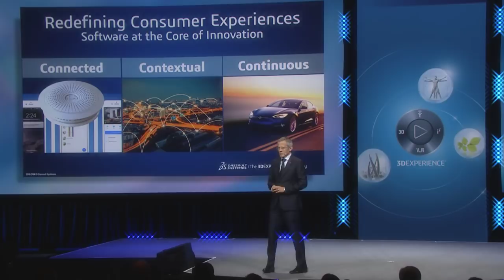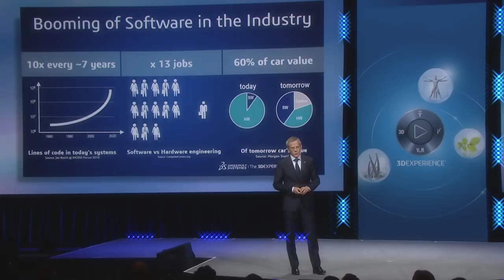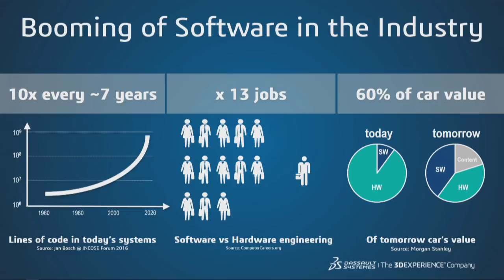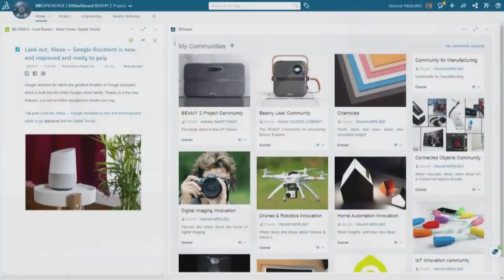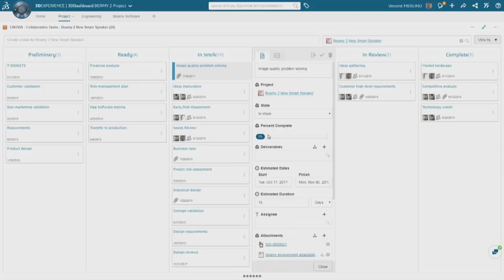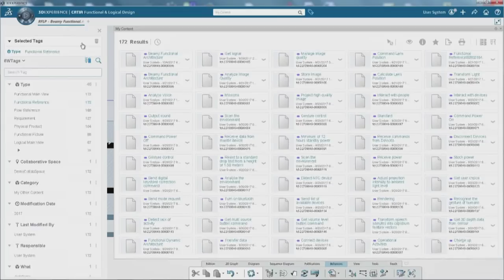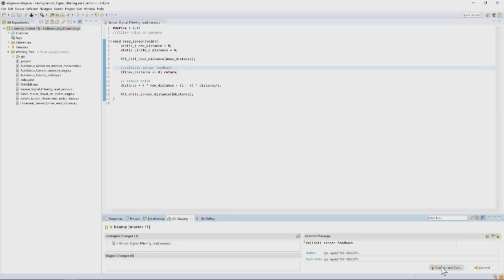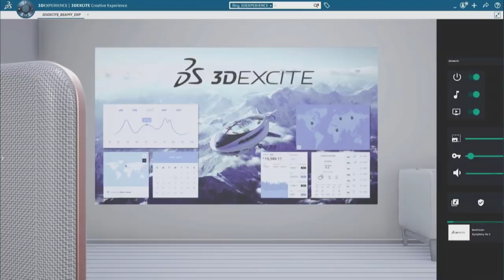Creating the Connected Experience: Innovation through Software - Dassault Systèmes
Creating the Connected Experience: Innovation through Software - Dassault Systèmes. Olivier Ribet, Dassault Systèmes Vice President, Industry delivers some keen insights around the Internet of Things will continue to influence product development and how the 3DEXPERIENCE platform enables the systems engineering of connected experiences managing hardware, electronics and software together.